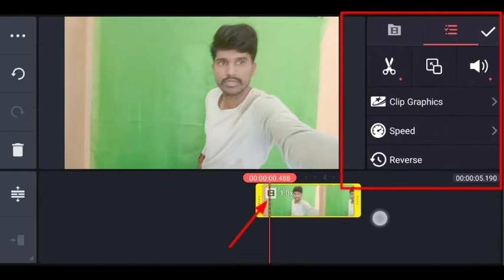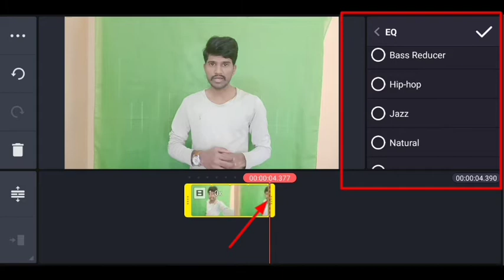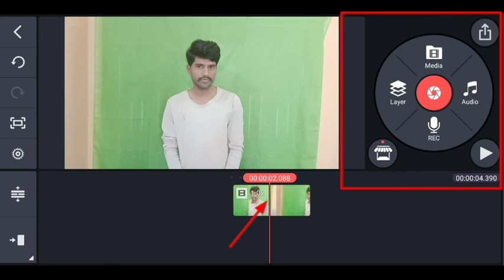आसानी से सिखे Kinemaster EQ editing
Hello
    friends I am Prakash simple boy in India which present in the best knowledge on this YouTube website this is my content creative video YouTube channel we are presenting all YouTube channel ideas more than 150 ideas we are presenting the best content we are presenting how to edit videos and full  kinemaster application
    This video is very important to new youtuber how to create video edit video with the help of kinemaster application EQ function...